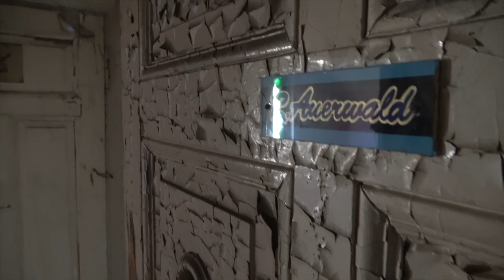Verlassene Gaststätte & Wohnhaus | 102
In dieser Folge zeigen wir Euch eine ehemalige Gaststätte und ehemaliges Wohnhaus. Beides steht mit ziemlicher Wahrscheinlichkeit schon seit beginn der neunziger Jahre sich selbst überlassen leer. Der Zustand ist in dieser Zeit auch nicht besser geworden aber dass schaut Ihr euch am Besten im Video an - kommt also mit auf Tour und den Rest erfahrt Ihr von mir in diesem Video.

Aktuelles Equipment